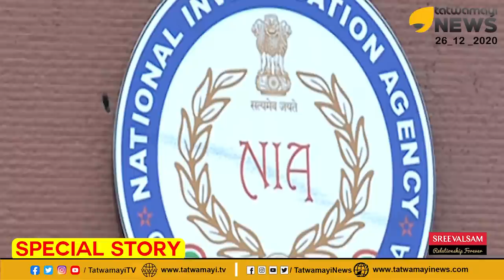മലയാളി ഭീകരർ പദ്ധതിയിട്ടത് റിപ്പബ്ലിക് ദിനത്തിൽ ആക്രമണത്തിനോ?പുറത്ത് വരുന്നത് ഞെട്ടിക്കുന്ന വിവരങ്ങൾ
മലയാളി ഭീകരർ പദ്ധതിയിട്ടത് റിപ്പബ്ലിക് ദിനത്തിൽ ആക്രമണത്തിനോ ?NIA അന്വേഷണത്തിൽ പുറത്ത് വരുന്നത് ഞെട്ടിക്കുന്ന വിവരങ്ങൾ...